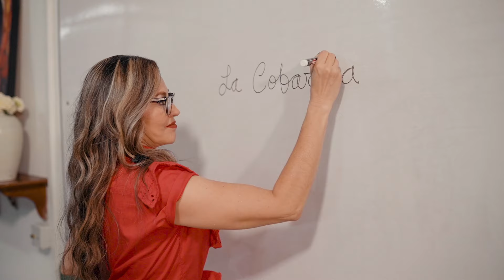​@AmericaRey​- La Cobardía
Créditos: Oscar Curvelo [Autor, Arreglista, Mandolina]; Dionisio Echenique [Cuatro]; Carlos Echenique [Bajo]; Caryasenri Orozco [Maracas]; Grabado en: YOYO AUDIO Studios - Yopal; Orozmania Record - Villavicencio; Dh Estudios - Cumaral; Mezcla: Diego Hernández; Vídeo: Cincuenta Visual.